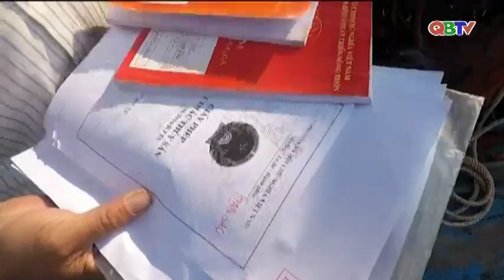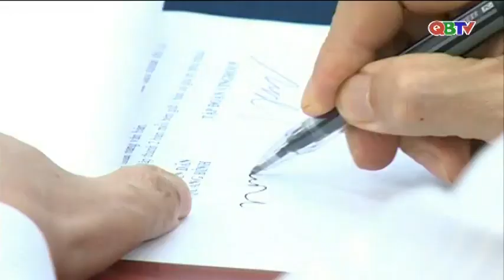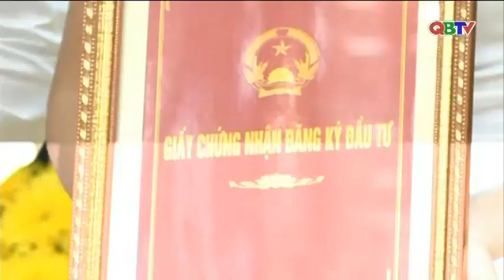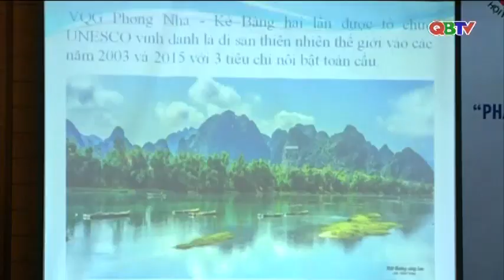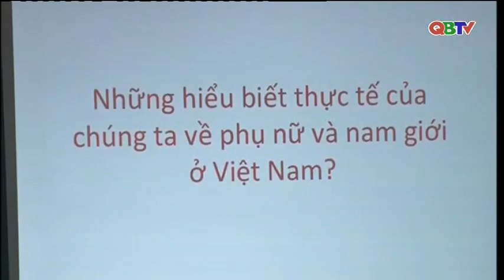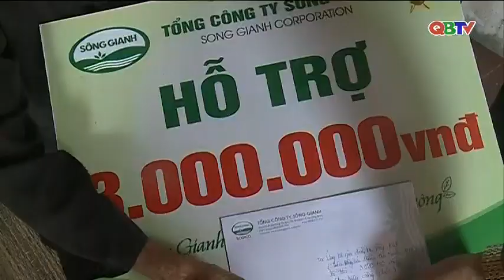Bản tin Thời sự Quảng Bình tối ngày 3/8/2018